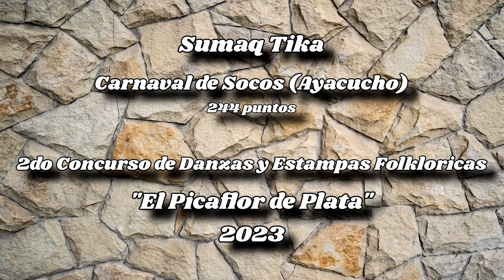Sumaq Tika - Carnaval de Socos (Ayacucho) - CONCURSO F.F.N. CESAR VALLEJO 2023 - TIKARY PRODUCCIONES